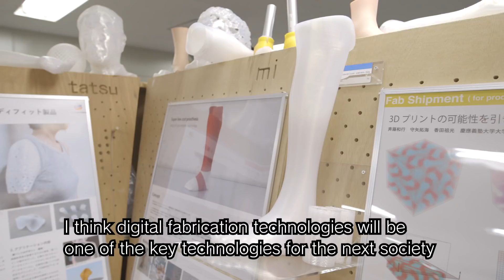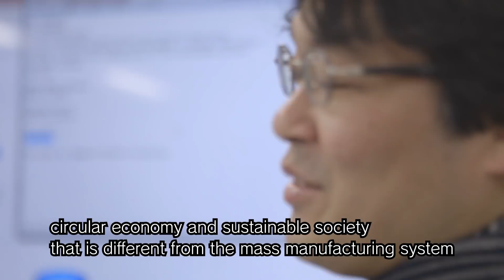S-face VOL.026: Hiroya Tanaka (田中浩也)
The VOL.026 video delivers a message from Hiroya Tanaka,  Professor, Faculty of Environment and Information Studies.

VOL.026の映像は、環境情報学部教授　田中浩也からのメッセージをお届けします。